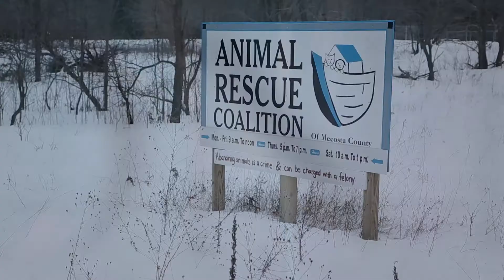Wags & Whiskers — Leo